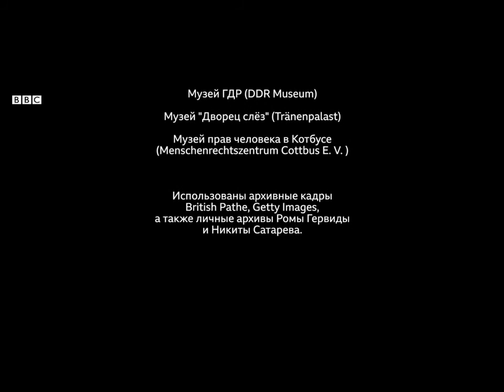Бывший школьник ГСВГ о падении Стены и о прочем...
Видео - фрагменты фильма ВВС "Стена. Пять историй", 2019 год.